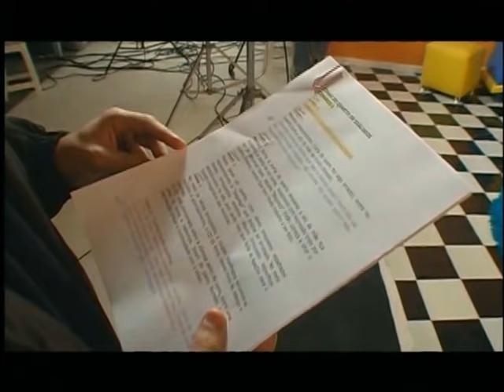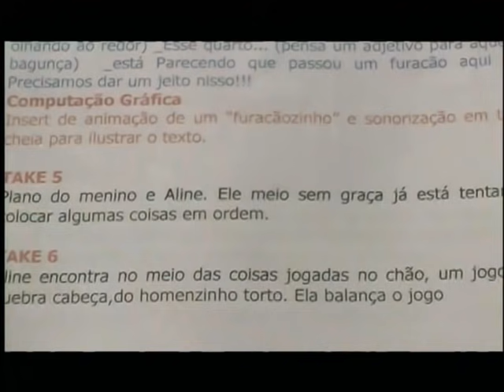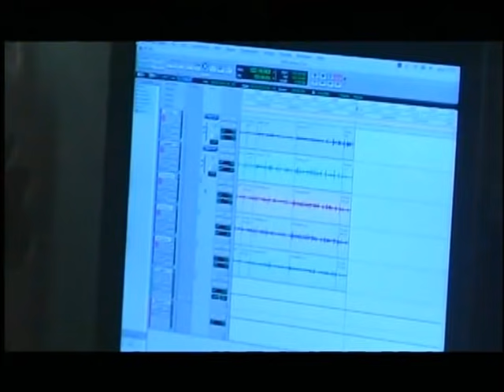Making Of - Quarto do Samuel (DVD Aline Barros e CIA 1)